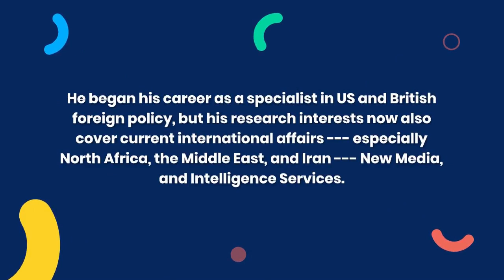Iran Israel and West Asia - The Indirect War by Prof. Scott Lucas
The Centre for India West Asia Dialogue (CIWAD) hosted an insightful online seminar focusing on the intricate dynamics of the "Indirect War" involving Israel, Iran, and the broader West Asia region. The session featured Professor Scott Lucas, a distinguished authority in International Politics from University College Dublin, as the keynote speaker.

Professor Lucas adeptly navigated the seminar through five key components, namely: Historical Context, 21st Century Background, Recent Developments, Possible Future Developments, and Concluding Thoughts. He delved into the multifaceted nature of the "Indirect War," shedding light on its historical roots entrenched in economic, political, ideological, and religious realms.

Drawing from historical precedents such as Israel's 2013 attack on Syria, Professor Lucas outlined how such events failed to catalyze direct conflict but rather served as displays of power. He astutely predicted the persistence of this indirect conflict, linking it to ongoing tensions such as Israel's involvement in the Gaza conflict.

Central to his discourse was the notion of a security dilemma faced by both Israel and Iran, emphasizing that not all citizens perceive external threats in the same light. Professor Lucas eloquently likened the current state of affairs to Samuel Huntington's "clash of civilizations," portraying it as a geopolitical and propaganda tool.

Tracing the historical narrative, Professor Lucas highlighted instances where Israeli entities collaborated with Iran against common adversaries like Saddam Hussein. He underscored the destabilizing effects of events like the Iraq Civil War and the revelation of Iran's nuclear program in 2003, further complicating regional dynamics.

The seminar elucidated how pivotal events such as Israel's withdrawal from Gaza in 2005 and the Arab Uprisings of 2010 shaped the evolving landscape. Iran's support for the Assad regime in Syria and Israel's apprehensions regarding Iran's growing presence in the region emerged as key focal points.

Moreover, Professor Lucas touched upon efforts for peace, including the Obama administration's two-state solution initiative in 2009, which often faced challenges amidst regional tensions. He highlighted internal fractures within Israeli society, manifested in growing reluctance towards military service.

The seminar culminated with reflections on the October 7 attack, described as Israel's version of 9/11, which caught Iran off guard and prompted defensive measures. Professor Lucas underscored Iran's proactive communication with Turkey and Switzerland following an attack on its embassy in Damascus on April 1.

Overall, the seminar provided invaluable insights into the complexities of the "Indirect War" and its implications for the volatile West Asia region, leaving participants with a deeper understanding of the ongoing geopolitical dynamics.